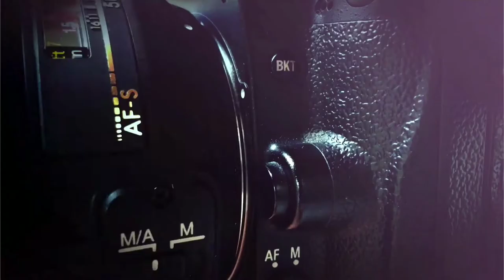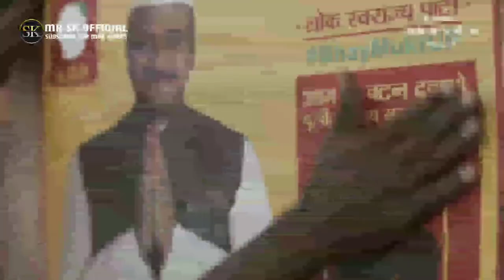Mirzapur 2 | Release On 23 October 2020 | Amazon Prime